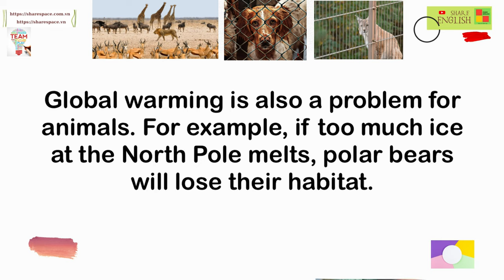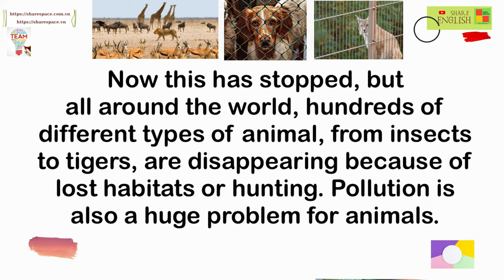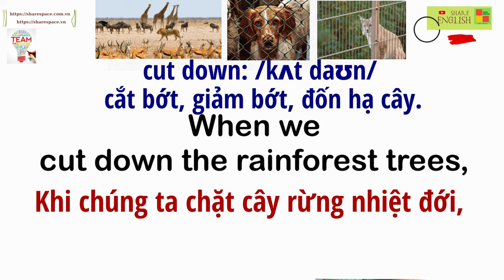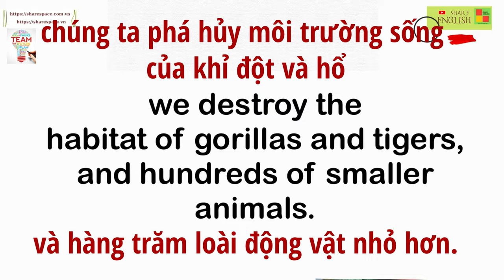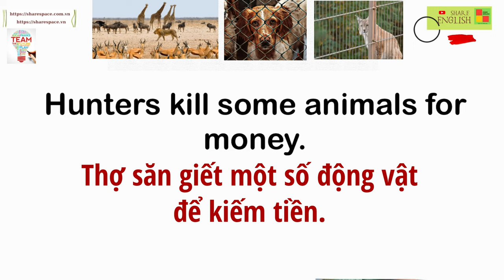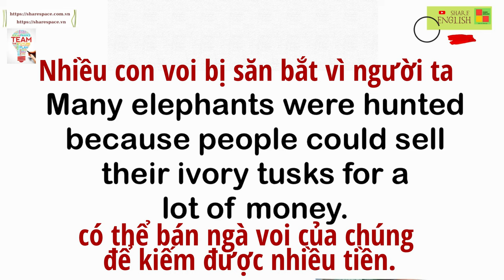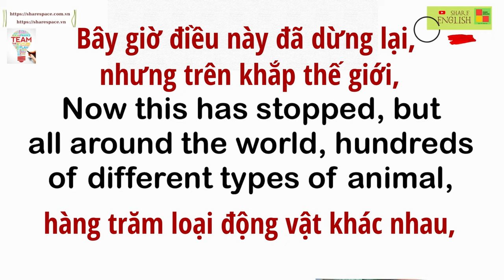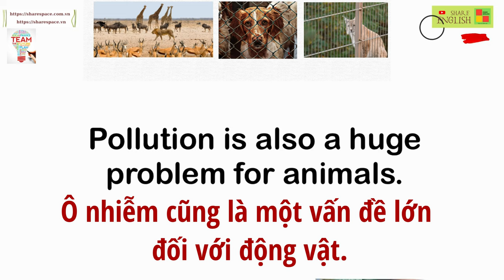Luyện đọc, cải thiện phát âm trong tiếng Anh - Topic: Animals in Danger